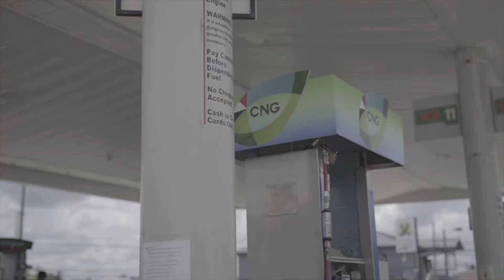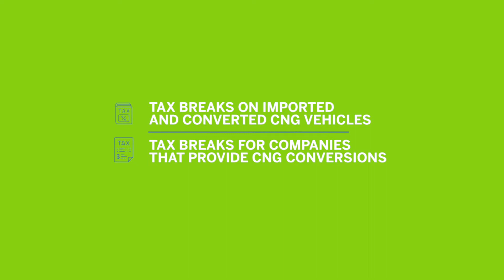NGC CNG President Curtis Mohammed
NGC CNG President Curtis Mohammed telling us more about the NGC CNG company.

NGC CNG Trinidad and Tobago
NESC Apprentice Programme